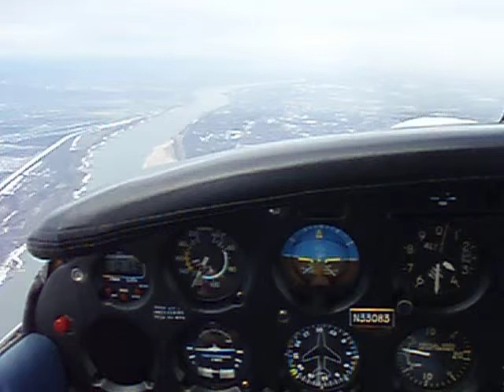Winter flying up the Mississippi River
Flying up the Mississippi River @ 3500ft near Chester, IL on 1/5/13